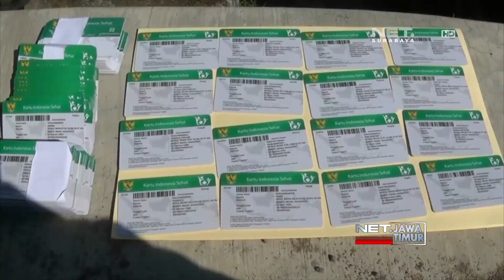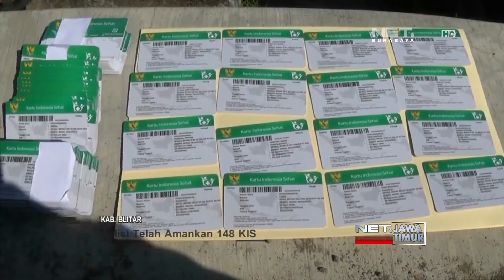NET. JATIM - POLISI KEMBALI AMANKAN 4 KIS TEMUAN WARGA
** NET. JATIM **
Warga Kembali Temukan Kartu Indonesia Sehat Atau  KIS, Di Aliran Sungai Suko, Kabupaten Blitar. Temuan Empat Kartu Tersebut Langsung Diserahkan Ke Aparat Kepolisian.